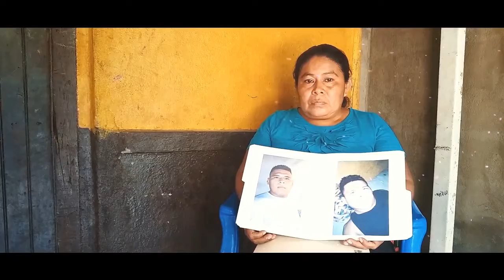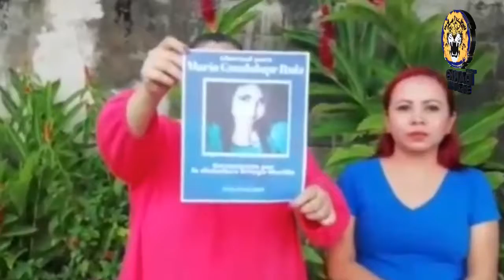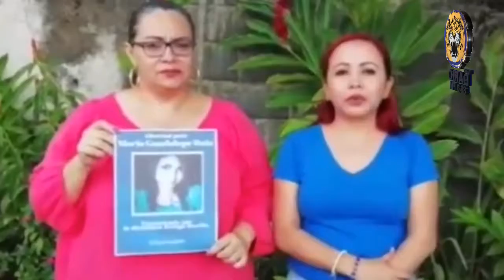Noticias En La Mañana Edición Jueves 5 de Septiembre 2019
🔴Titulares

✅ Denuncian torturas a reo político Jaime Navarrete

✅ Ex prisioneras políticas lanzan campaña por la liberación de María Guadalupe Ruíz

✅ Declaran culpable a reo político Álvaro Mayorquín